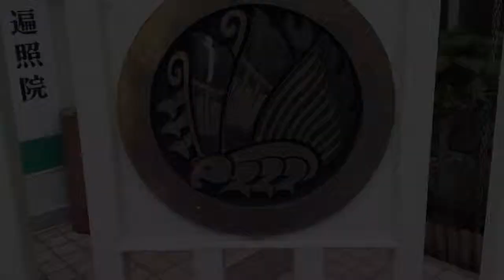伏見稲荷大明神---東京都墨田区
2015年4月19日撮影。

東京都墨田区吾妻橋1-3-5にある伏見稲荷大明神。遍照院境内に鎮座する。